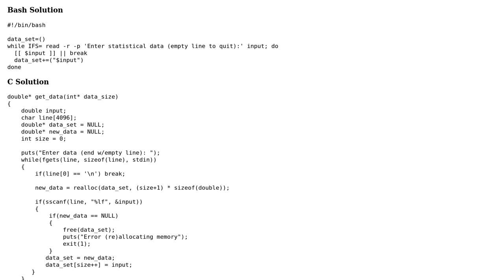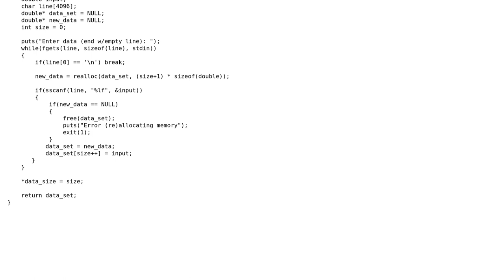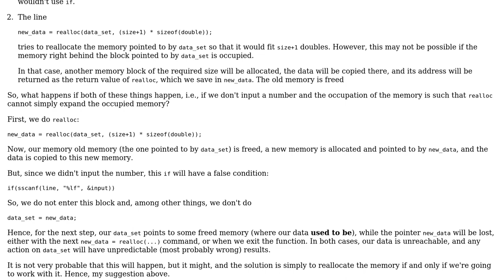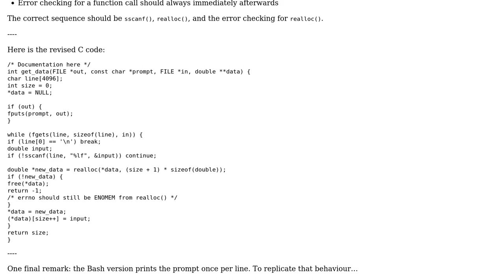Code Review: Floating-Point data input in Bash and C (2 Solutions!!)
Code Review: Floating-Point data input in Bash and C